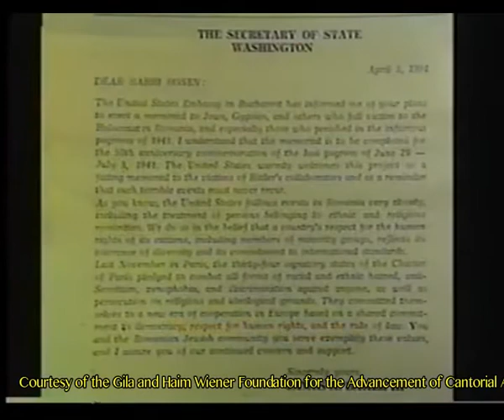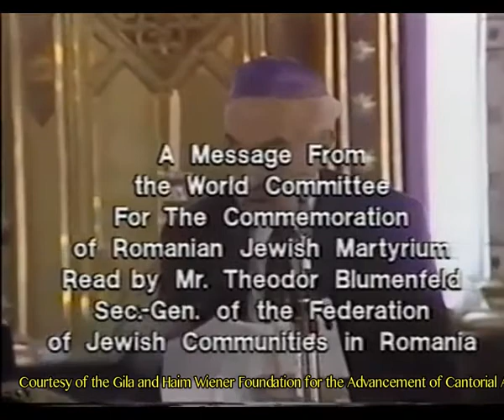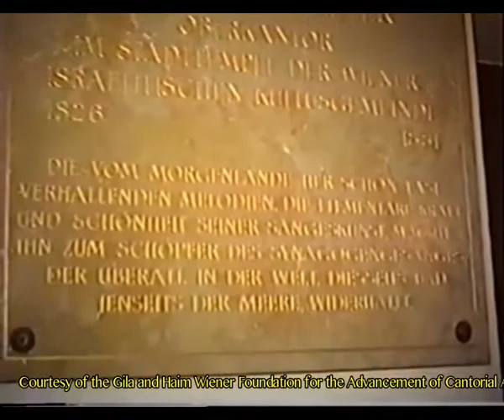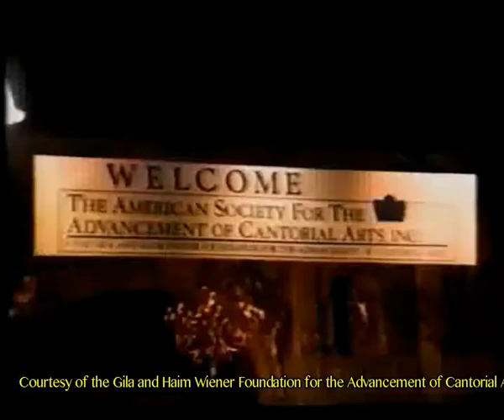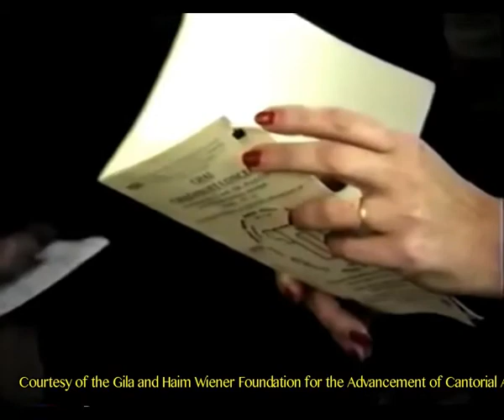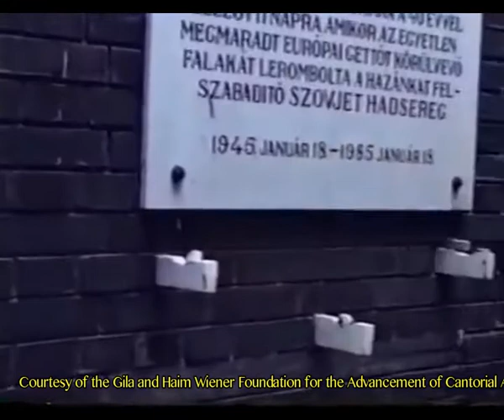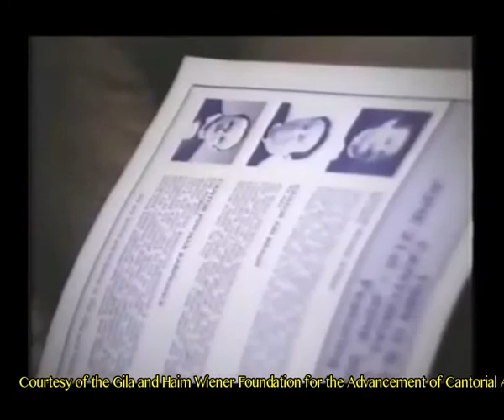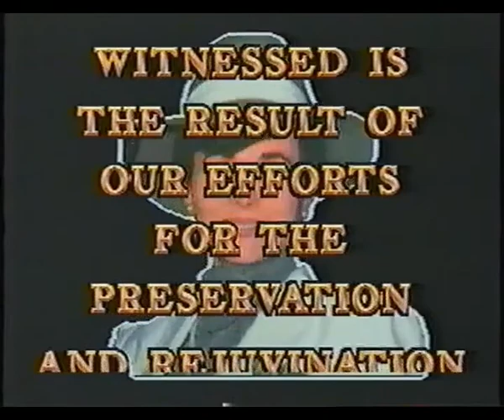A collection of cantorial gems from cantor David Bagley. Part 3.